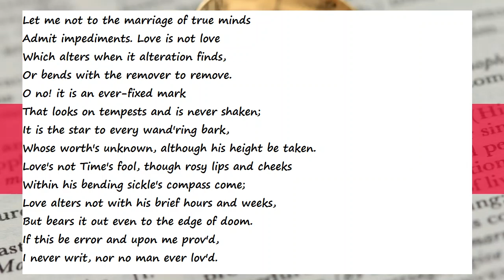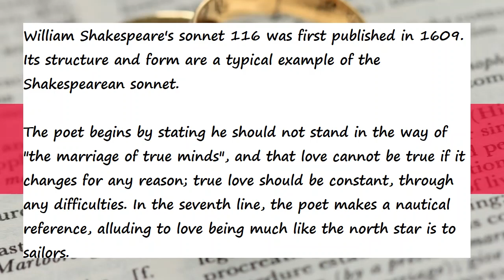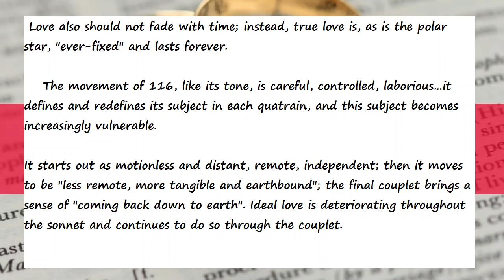Sonnet 116 Let me not to the marriage of true minds by William Shakespeare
The first line of a sonnet by William Shakespeare. The poet is denying that anything can come between true lovers (that is, be an impediment to their love.)